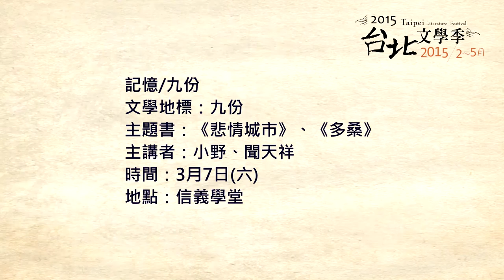0307記憶九份